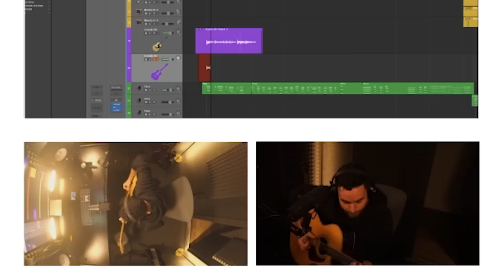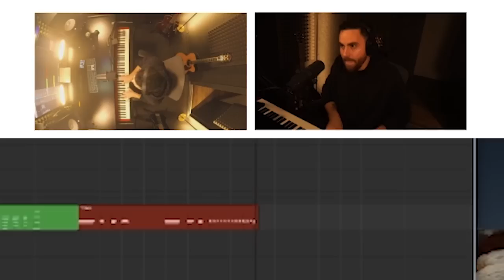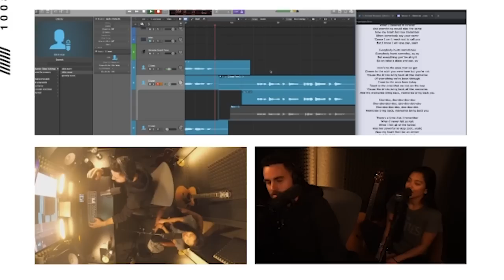Memories - Us The Duo (a Maroon 5 cover)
Click here to listen to "Memories" on your favorite streaming platform

In a 5-hour live stream, we arranged and recorded one of our favorite Maroon 5 songs, "Memories". Every Monday evening at 7pm PST, we will be producing a new cover on Michael's Twitch stream Live viewers like you will vote on which song to cover. If you've ever wanted to hear Us The Duo cover a particular song, definitely come by and vote!

-- Credits --

"Memories"
recorded by Us The Duo
produced and mixed by Michael Alvarado
mastered by Dan Coutant
album art by Sean Martin
video edit by Jon Martin

NEW VLOG EVERY THURSDAY!